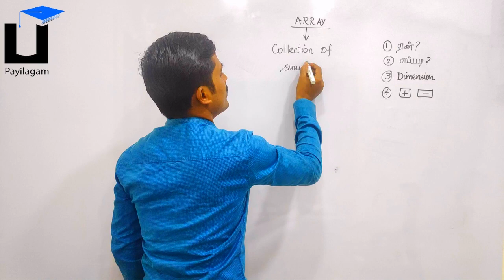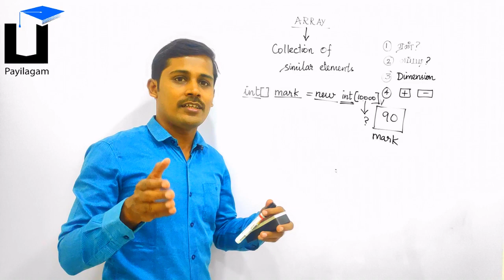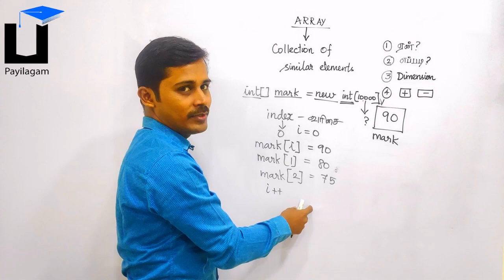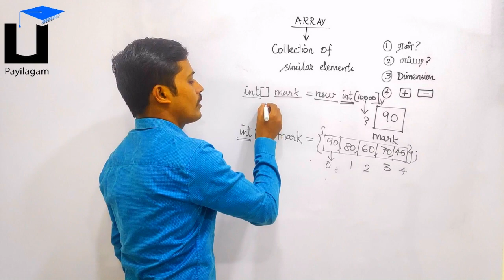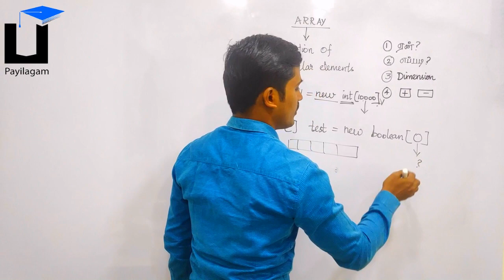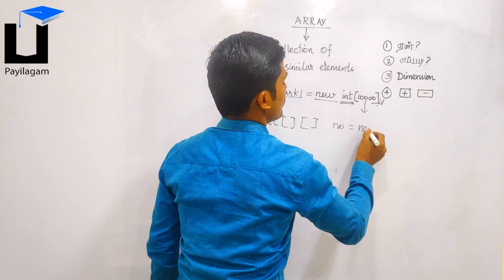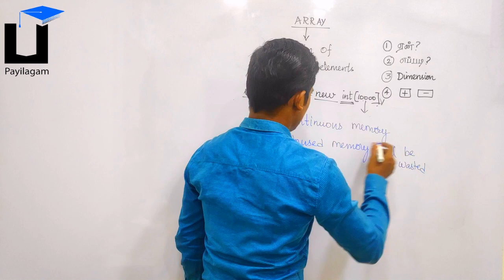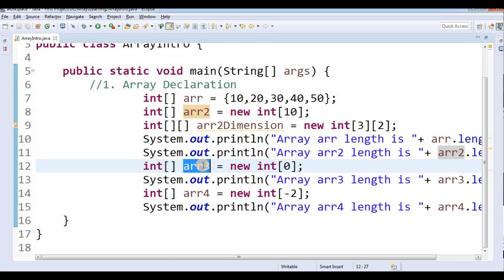Arrays Introduction - தமிழில் Programming - Payilagam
Learn Programming, Array Introductions  in Tamil here.

 1) Java in Tamil
 2) Programming in Tamil
3) Data Structures and Recursion in Tamil
 4) Exception Handling in Tamil
5) Java String in Tamil
6) Java Collection in Tamil
7) Java Regular Expression in Tamil
8) Java File Reading, Writing in Tamil
9) Java Collection in Tamil